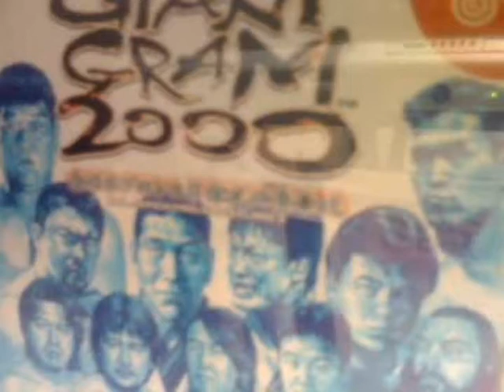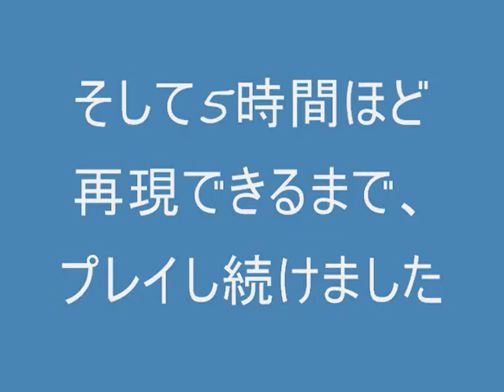DC動画[GIANT GRAM 2000 ～全日本プロレス３栄光の勇者達]